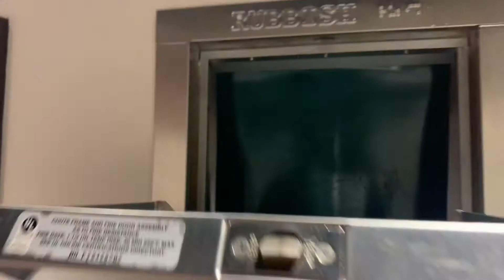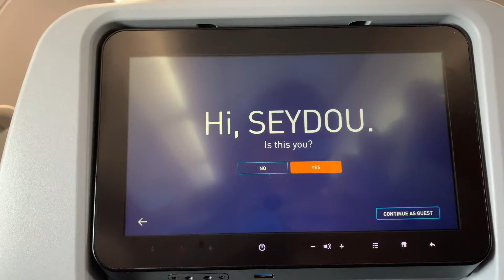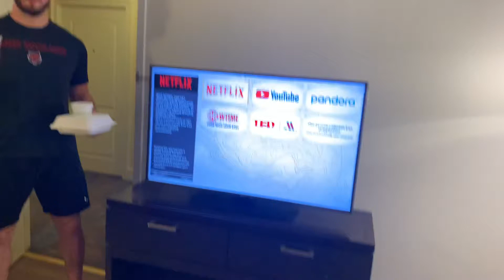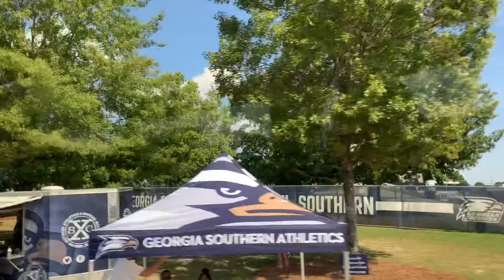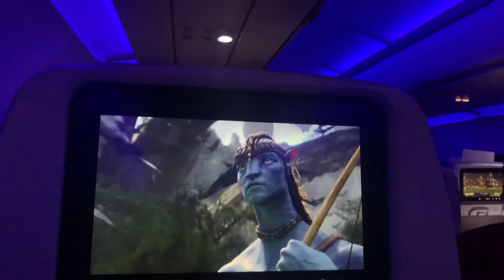COLLEGE FOOTBALL GAME DAY VLOG | ASU VS GEORGIA SOUTHERN | 2021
Hope you enjoyed the video!! Next drop sooner than you think.

Drop suggestions in comments